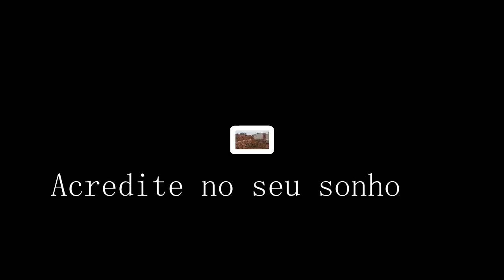TOUR na nossa CASA em CONSTRUÇÃO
Vocês sabiam que o like me ajuda muito e através dele sei qual vídeos vocês gostão mais.

Vem ficar mais pertinho de mim no instagram: @fabianeinacio.

Câmera usada📷 canom t6i